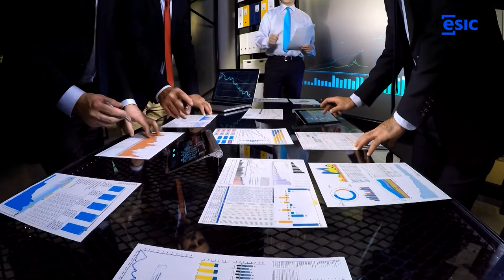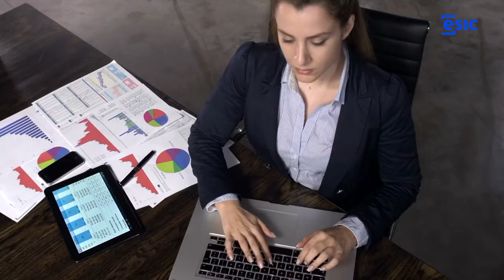Master's degree in International Business - Francisco González López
The master discusses several strategic, tactical, and operational concepts used in streamlining global trade. Within the master, we focus on understanding when and how these concepts are applied, as well as on optimization methods for their adequate implementation. At the end of the course students will be able to: Design strategies that will improve the internationalization of companies, implement logistics/supply chain
strategies, understand the contractual, marketing, financial, legal, and documentary aspects of foreign trade.